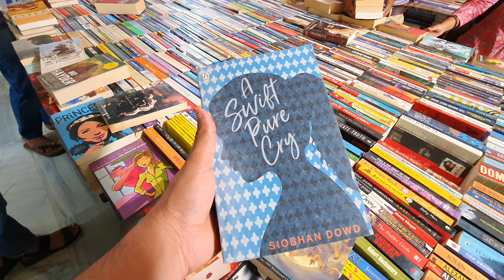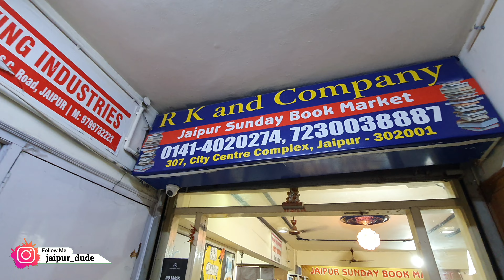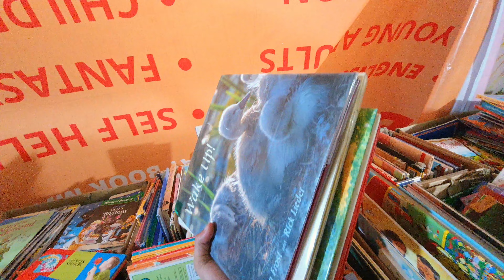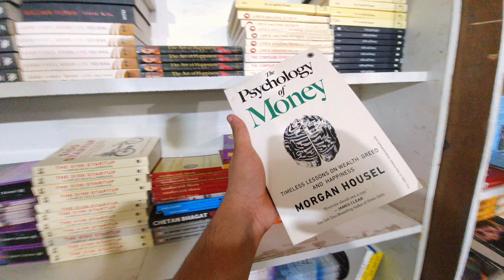Jaipur Cheapest Book Market | Best Selling Books Starts From ₹49/- Only | Rich Dad Poor Dad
Jaipur Sunday Book Market
Jaipur Book Market
Biggest Book market of jaipur
Jaipur Cheapest Book Market

relatives...!